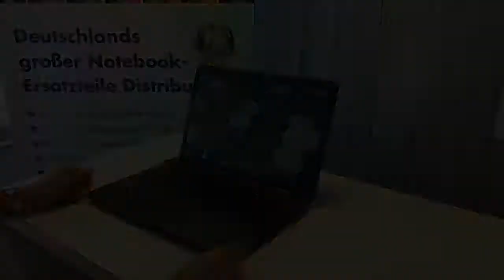Clevo W670 Defekt nach Versuch BIOS zurückzusetzen LED blinkt 2x grün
Hier geht's zum Blogbeitrag zu diesem Video mit weiteren Bildern zum defekten Bauteil

Alle Bauteile zum Clevo W670 finden Sie bei uns im Shop

Kundengerät mit dem Fehler,
dass der Kunde versuchte den BIOS-Chip zurückzusetzen
und seitdem das Gerät nicht mehr startet.
Wir haben hier ein Clevo W670, das macht nicht mehr viel.
Der Kunde sagte, dass er den BIOS-Chip zurücksetzen wollte.
Leider weiß ich nicht, wie er dies umsetzte.
Er vermutet, dass er einen Kurzschluss verursacht hat.
Startet man das Gerät, blinkt die LED vorne zweimal grün.
Das Gerät lässt sich nicht starten.
Vielleicht ist nur das BIOS defekt.

Es schaltet wieder ganz normal ein.
Es waren tatsächlich beide BIOS-Chips defekt.
Diese mussten ausgetauscht werden.
Allerdings waren auch noch weitere Bauteile defekt, welche getauscht werden mussten.
Das Gerät funktioniert wieder.
Bilder davon kann man wie immer in unserem Blog-Beitrag finden.